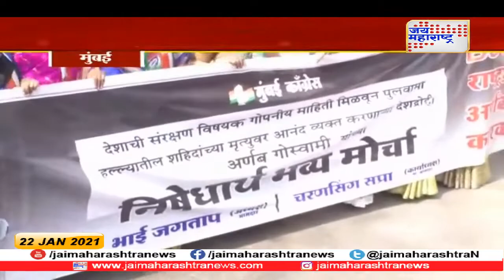Congrees aandloan | पत्रकार अर्णब गोस्वामी विरोधात काँग्रेसचे आंदोलन | Marathi News